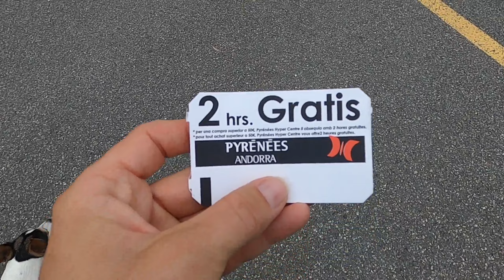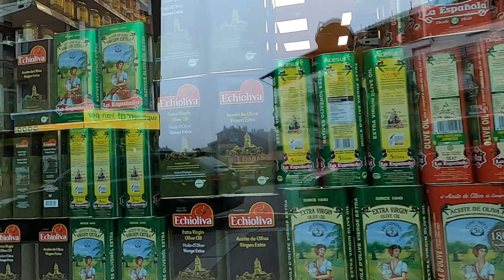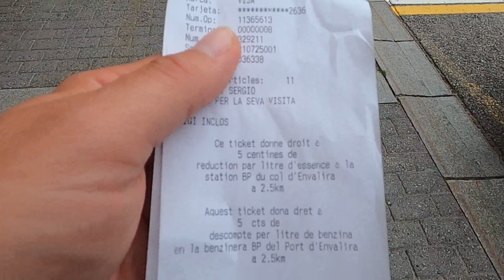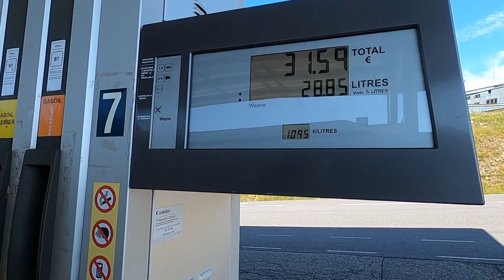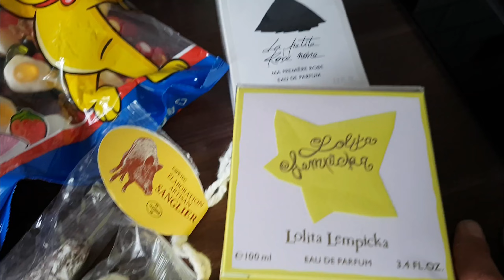[ROAD-TRIP] Andorre, on paye notre essence et nos courses hors taxes !!!!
1,04 euros le litre de gasoil, 29.50 euros la cartouche de cigarettes, 2.50 euros le litre de shampoing, parfums, bonbons, alcool, hi-fi. le tout pour vraiment pas cher du tout!!! Pas de la case, le paradis des prix, un incontournable de nos vacances!

Amateur et amoureux de nature?? Cette chaîne est faite pour toi, je te partage ici mes loisirs nature; simple petite promenade où randonnée, détection de métaux, orpaillage, recherche de champignons, de minéraux et de fossiles, pêche à l'aimant, photos, drone, chasse aux orages, rallye, road trip en van aménagé à travers les plus beaux coins de la France, tout est prétexte pour être en plein air et profiter de cette magnifique nature!!!